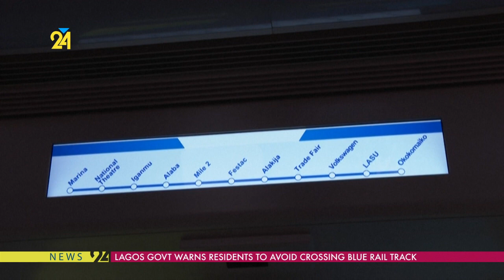Lagos Govt Warns Residents To Avoid Crossing Blue Rail Track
The lagos state government has warned residents ha to avoid crossing the track of the Blue Rail line which is now set for full commercial operations.
 Passing the warning in a post on his Twitter handle, the Chief Press Secretary to Governor Babajide Sanwo-Olu, Gboyega Akosile, advised the residents to rather use the overhead bridges as the rail line is electrified.
The state Chief Press Secretary  , advised lagosians  to rather use the overhead bridges that have been provided by government as he highlighted the dangers of  crossing the rail lines.